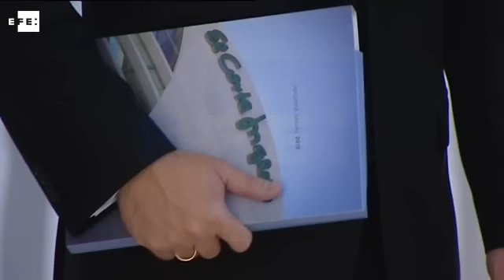El presidente de El Corte Inglés considera la crisis "parcialmente" superada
Madrid, 28 ago (EFE).(Imágenes: Manuel Única).- El presidente de El Corte Inglés, Dimas Gimeno, ha considerado hoy que la crisis está "parcialmente" superada y ha confiado en que el buen comportamiento de la economía española permitirá a su compañía mantener y acelerar la senda de crecimiento iniciada en 2015.

En dicho ejercicio fiscal, cerrado en febrero, el grupo de los grandes almacenes elevó su beneficio el 35,2 % y sus ventas el 4,3 %, hasta los 156 y 15.219,8 millones de euros, respectivamente.

Esta evolución positiva "nos permite afirmar que avanzamos a buen ritmo en la senda de la recuperación", ha afirmado Gimeno durante su intervención ante la Junta de Accionistas del grupo.

De cara a la primera mitad del ejercicio 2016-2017, ha avanzado que cerrarán el semestre con unos resultados "esperanzadores, desde una bases sólidas, la tranquilidad financiera, con ideas claras sobre el futuro, con el realismo que exige el mercado y con la decisión de que El Corte Inglés se mantenga como el referente del comercio de calidad".

De vuelta a 2015, el presidente de El Corte Inglés ha recordado la importancia que ha tenido para el grupo la inyección de 1.000 millones de euros efectuada por el jeque catarí Hamad Bin Jasim Bin Jaber Al Zani.

Esta operación, unida a la emisión de pagarés por valor de 300 millones, ha permitido a la compañía reducir su endeudamiento y conseguir una financiación "más diversificada y a menor coste de nuestro circulante".

"Esta mejora financiera, los resultados operativos de la compañía y la reducción de deuda llevada a cabo permitirán que al final del presente año se consiga hasta un 33 % de reducción de los costes financieros", ha afirmado Gimeno, quien ha subrayado la importancia de la transformación digital del grupo.

Para ilustrar esta apuesta, ha destacado que la web de sus grandes almacenes cuenta ya con más de 8 millones de usuarios registrados y que los pedidos online han crecido el 50 %.

Ha sido un año, en el que, una vez más se ha puesto a prueba la capacidad del grupo para remontar las consecuencias de la larga crisis económica y financiera, ha añadido.

El objetivo, ha subrayado, debe ser "mantener y acelerar la senda de recuperación" iniciada y crecer en ventas, cuota de mercado, beneficios y rentabilidad, así como acreditar que son el grupo de distribución de referencia mundial.

Para alcanzar estas metas, ha confiado en poder contar con la ayuda de un buen comportamiento de la economía general de España, que, a su vez, "aportará razonables niveles de consumo y un positivo grado de confianza al consumidor".

"La crisis parcialmente superada nos ha dejado lecciones suficientes para saber anticiparnos a posibles y nunca descartables nuevas dificultades", ha aseverado Gimeno, quien ha afirmado que el futuro de los grupos de distribución pasa por ser capaces de prever las circunstancias y por reinventarse cada día para adaptarse a las rápidas y profundas transformaciones soc